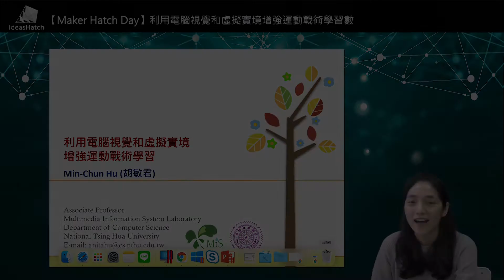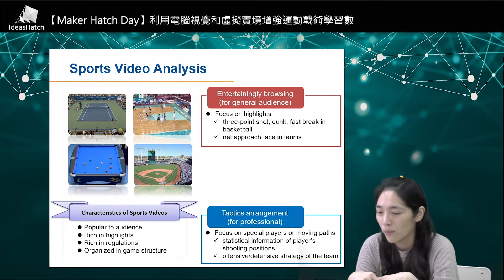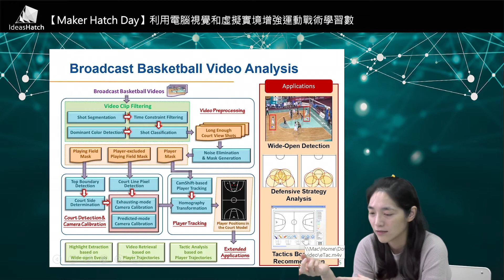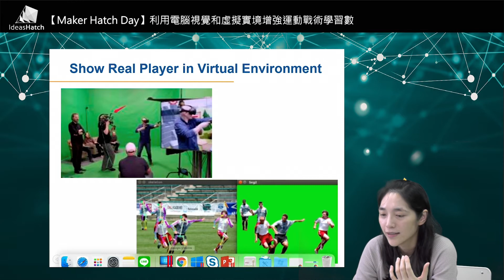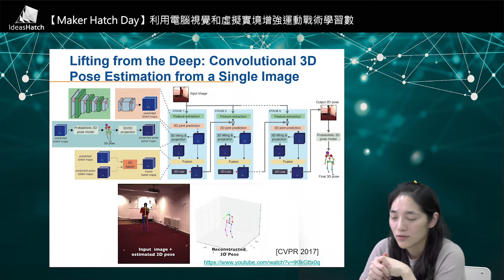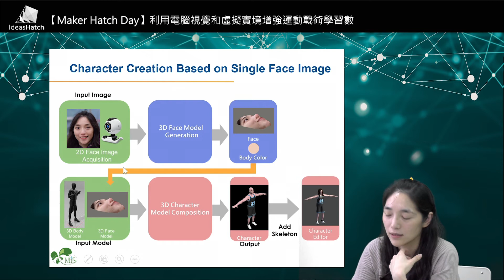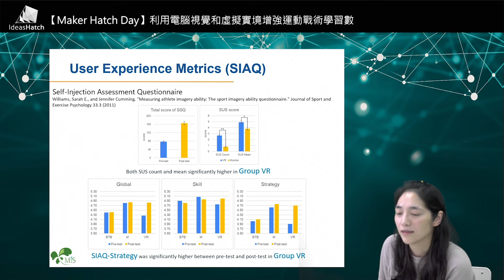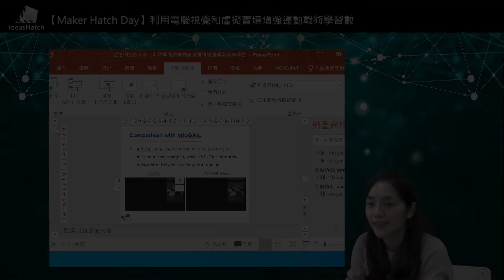利用電腦視覺和虛擬實境增強運動戰術學習數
【摘要】
戰術訓練在籃球進攻中起著至關重要的作用。借助電腦視覺技術，我們可以跟蹤球員以檢測全場比賽，並進一步幫助教練推斷每支球隊的戰術。此外，虛擬現實（VR）技術可用於提高戰術學習的有效性和體驗。在本次演講中將介紹一個VR培訓框架，該框架使用戶可以在高逼真度的情況下方便地輸入目標戰術和練習。借助VR培訓系統，用戶可以從特定玩家的觀看方向觀看，生動地體驗該戰術的執行方式。此外，系統中還提供了戰術運動指導，如何有效進攻的行動提示以及AI模擬的虛擬防御者，以使訓練更加逼真。我們還將介紹如何評估擬議的VR培訓系統的有效性。

【講者資訊】
胡敏君 現職國立清華大學資訊系統與應用研究所副教授